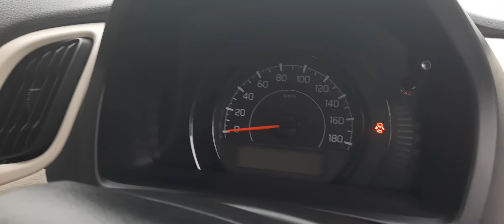New Wagonr Lxi Cng BS6|grey colour|maruti suzuki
Hello friends.

1. The information and opinion expressed in the video are personal and viewers are requested to verify the correctness by their own means.

This is new wagonr lxi cng 2020 bs6 model .
This is gray colour.

For buying in PCMC/pune/mawal taluka.
Maruti suzuki arena ( my car dealership )
My car talegaon.